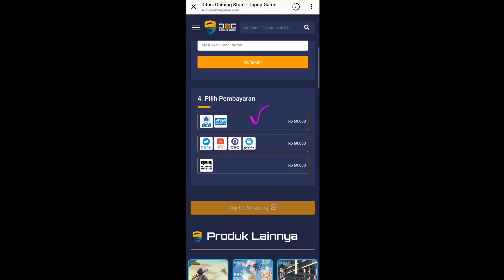MAX RATING TERTINGGI PLAYER TRANSFER VS STATISTIK STANDAR PLAYER EFOOTBALL 2023 MOBILE